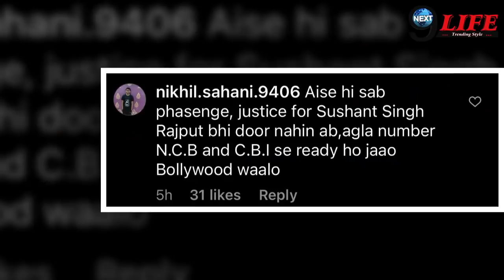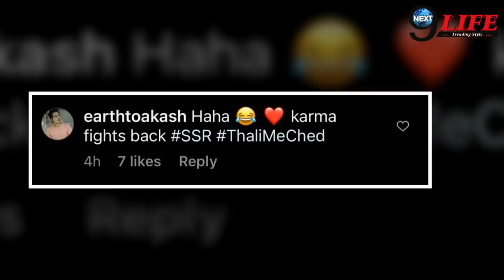Panama Case में फंसी Aishwarya Rai का Sushant Singh Rajput से है बड़ा Connection, खुला बड़ा राज